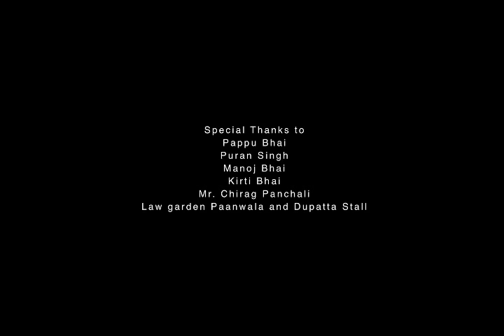Shift Focus - Hindi Short Film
A young photographer from the city on her journey to click lovely pictures of beautiful visuals. This film is about this young girl and her best friend -- her camera Tony. Through her lens she bumps in to a troubled youth by the river. So what happens next? Would she be able to help this youth come out of his problem? Keep watching this beautiful short.